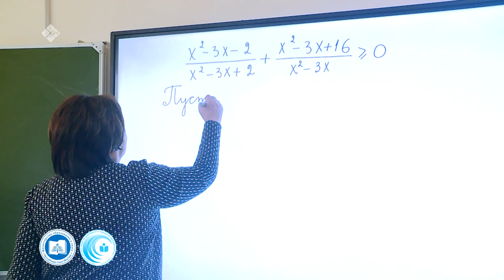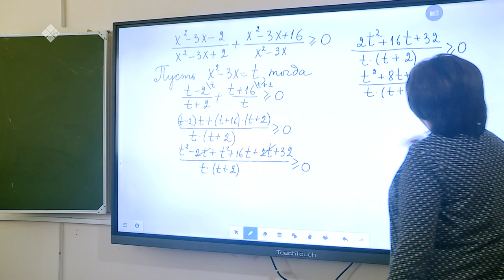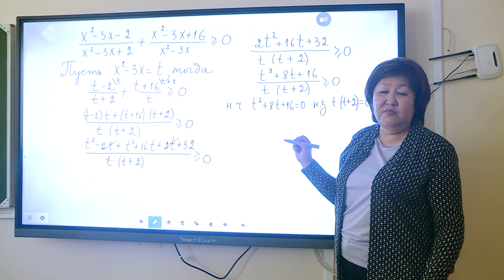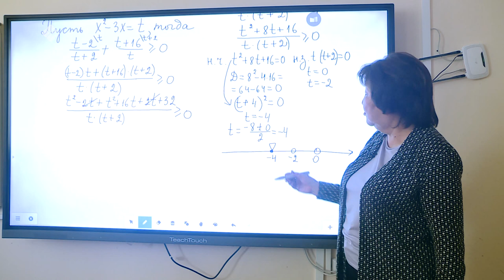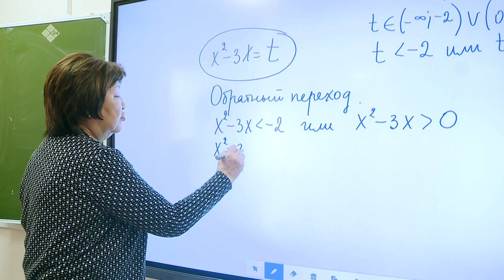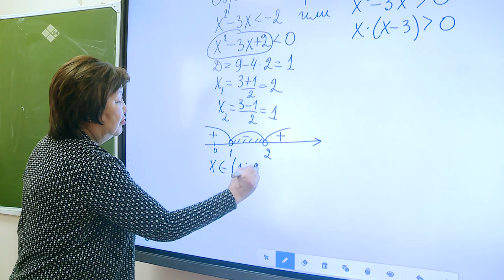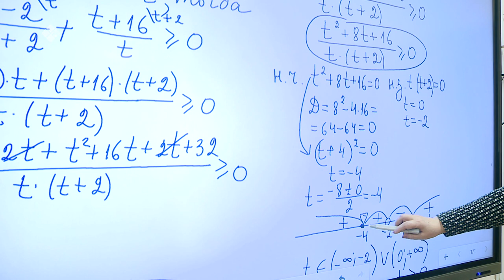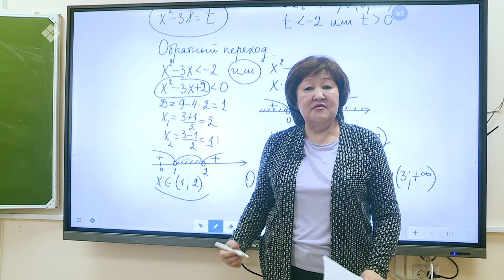Дистанционные уроки на НВК: Математика 11 класс (02.04.20)